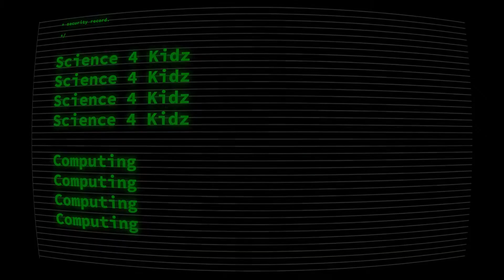Science4kidz: Computer Hardware Install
Motherboard, RAM, solid state drive, processor...Let's build our own gaming computer!

VDO English is bringing different types of content to education – through videos – to help students learn about the world with ease. These videos cover a variety of topics listed in several categories, making it very clear for students to choose from and watch.